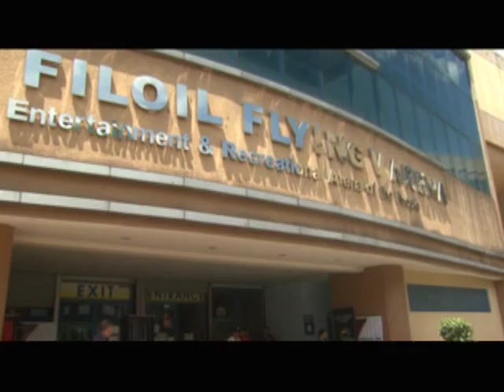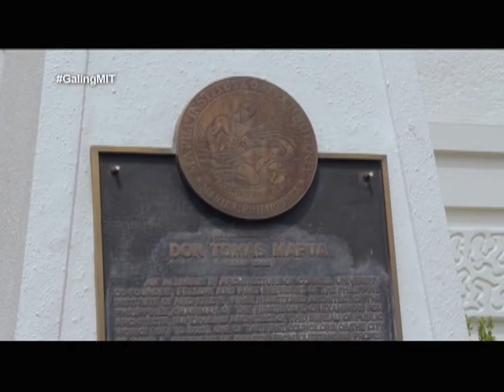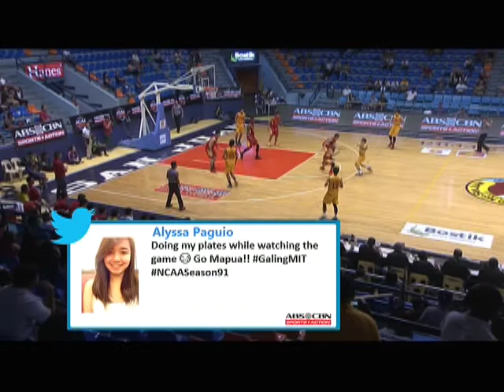NCAA 91: SSC-R vs MIT | Full Game - September 3, 2015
NCAA 91: SSC-R vs MIT | Full Game - September 03, 2015